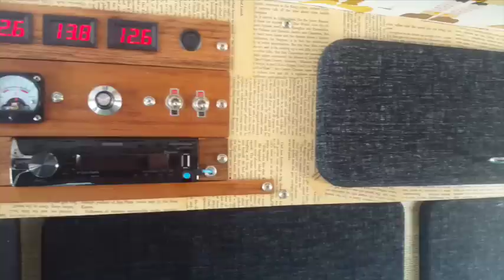VanCatMeow Van Tour - Van life traveling Australia with a cat off grid living tiny house camper van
Hey everyone! Willow and I would love you to join us on a tour of our van which has now been our home since December 2014. In my upcoming videos I will be going into more detail about the design and construction, and also more footage of the little black adventure cat that makes life out here so much fun.

Also, if you have any specific questions about the design please include them in the comments so I can address them in upcoming videos. Happy trails!